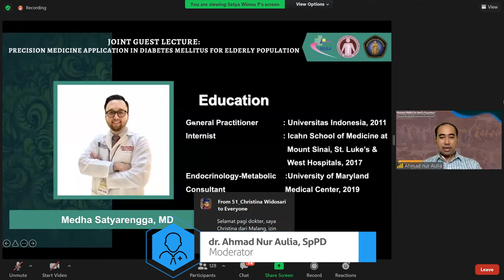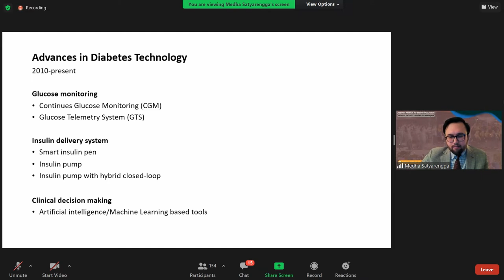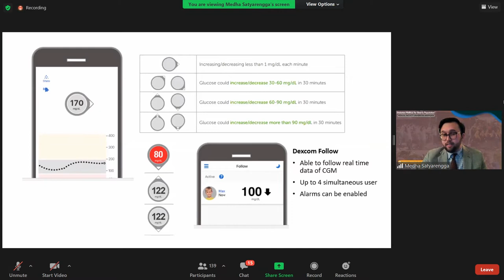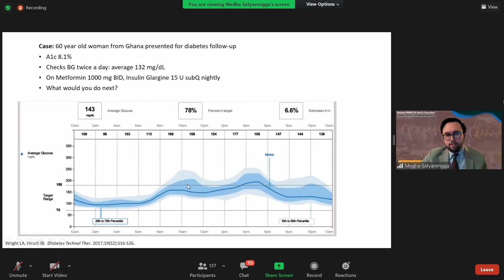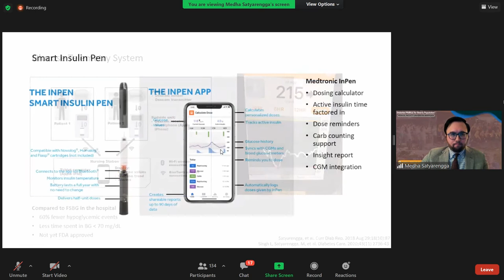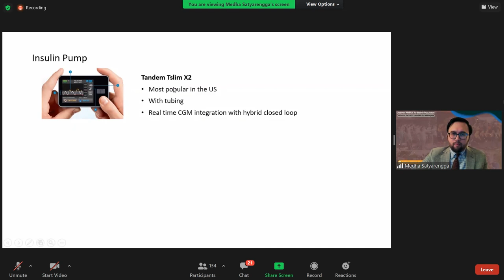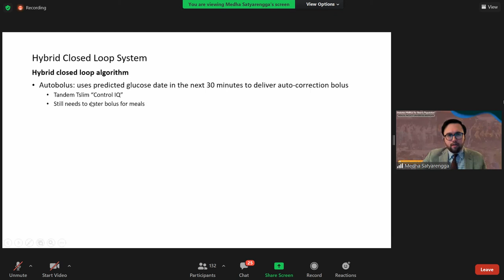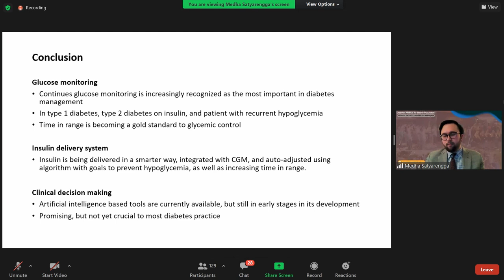Guest Lecture : Medha Satyarengga, MD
Yuk simak Guest lecture : Precision Medicine Application in Diabetes Mellitus for Elderly Population